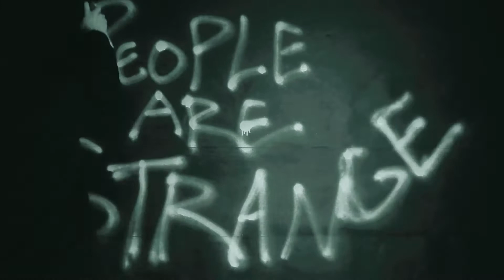Ham Radio - People Are Strange (The Doors Cover)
Hi! We're Ham Radio, a rock/alternative band from Eastern TN. Thank you so much for hanging out on our channel. Much love!

Directed by: Stephan Yampolsky, Jamon Lee Kyte
Mixed and mastered by: Stephan Yampolsky
Engineered by: Stephan Yampolsky and Jamon Lee Kyte